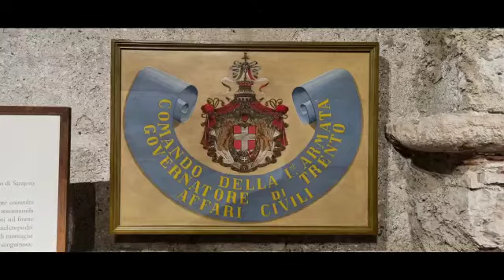castello del buonconsiglio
Video da parte di iuri campofiloni